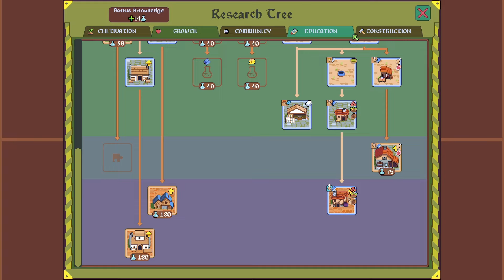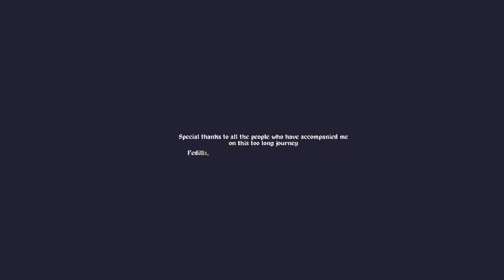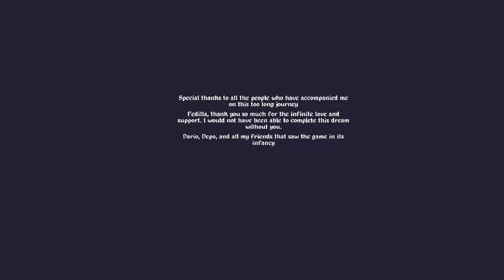Let's Play - dotAGE - Shaman - Hard Difficulty - Frozen - Apocalypse - Full Playthrough [#5]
Let's Play dotAGE. Full Gameplay.

In this Let's Play Video, I will be playing the dotAGE Full Release Version.  You will see me play the Shaman Elder story on the Hard Difficulty setting.  *Spoilers*  We failed 2 events and got Frozen twice. But managed to beat the Apocalypse.  See how crazy it was and how we managed to win.  Challenge Mode unlocked for Shaman!

This game is  a turned based  city survival,  resource, and time management,  colony builder.  Your goal is to build a thriving village and advert the pending Doom Events and Apocalypse foretold by the Elder's Visions.

Special thanks to dotAGE developer Michele Pirovano for providing me the game key.  This game has changed so much since the demo release coverage from a year ago!  It's absolutely fun.  Be sure to to add this to your steam wishlist.  If you do buy this game, be sure to leave an amazing review!

Steam Description:  Village elder, help us! Build your village and help your Pips, fight off hundreds of events in dotAGE as the prophetic village elder of a small medieval town. dotAGE is the merciless, turn-based, roguelite, town builder. Will you fulfill the Prophecy?